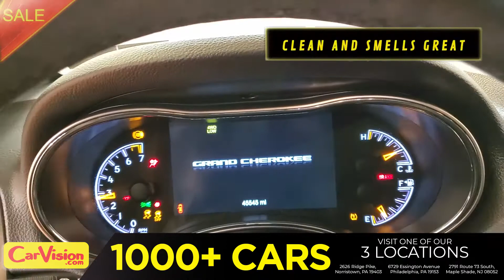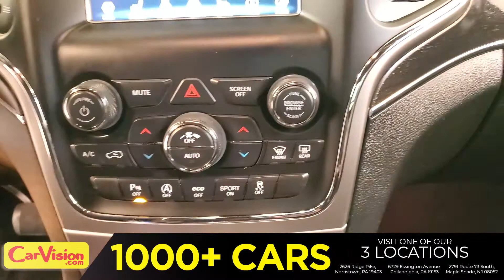2018 Jeep Grand Cherokee Limited MEDIA SCREEN BACK-UP CAMERA | CarVision SUV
STOCK: 138048

VEHICLE OVERVIEW
Whatever you're looking for in an SUV, the 2018 Jeep Grand Cherokee likely offers it. Depending on how you equip it, it can be well-rounded and luxurious, an off-road specialist or a hot-rod SUV. It's one of our favorites in the midsize SUV class.

Plush interior with plentiful luxury and technology
Enough off-road ability to conquer practically any trail
Impressive tow ratings for the class

FEATURES
One-Owner
4WD
Back-up Camera
Bluetooth Connection
Climate Control
Fog Lamps
Heated Seats
Keyless Start
Multi-Zone A/C
Power Seat
Power Liftgate
Power Seats
Privacy Glass
Push Button Start
Seat Memory
Satellite Radio
Terrain Management System
Tire Pressure Monitor
USB